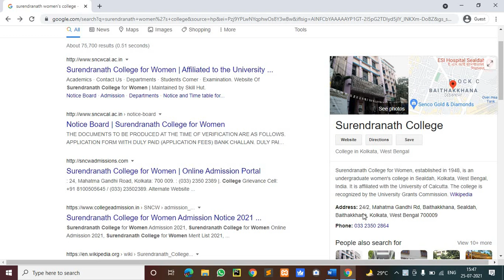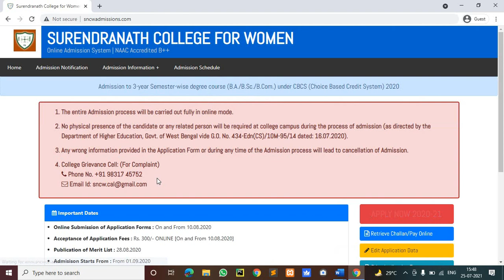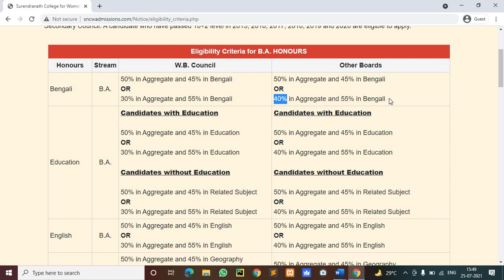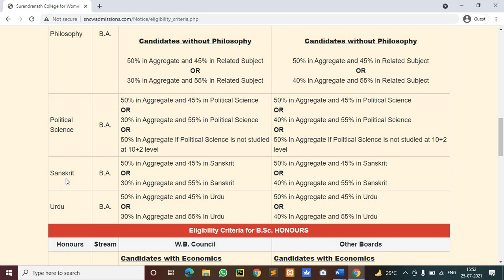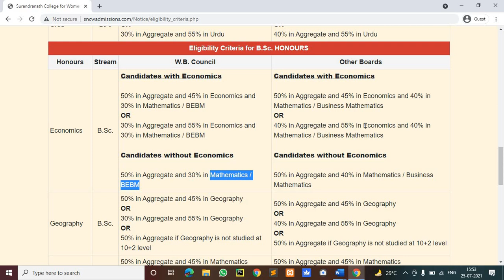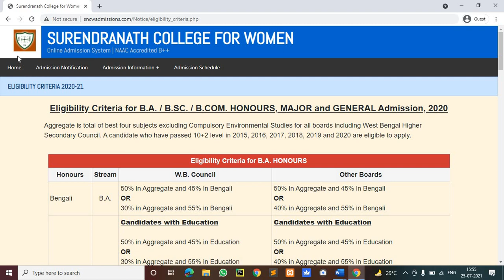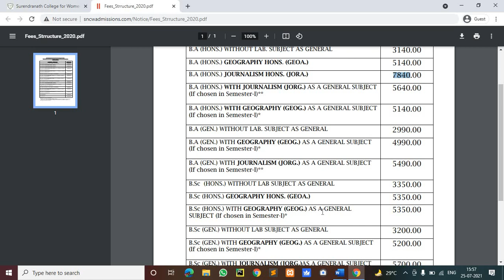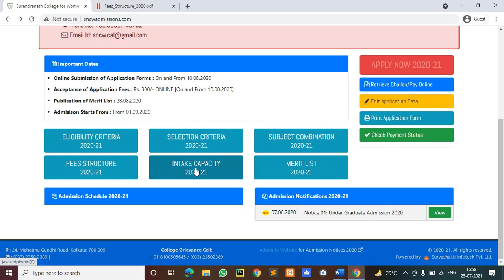Surendranath college For women Kolkata admission 2021 | Eligibility | cut off | Course, fees, review